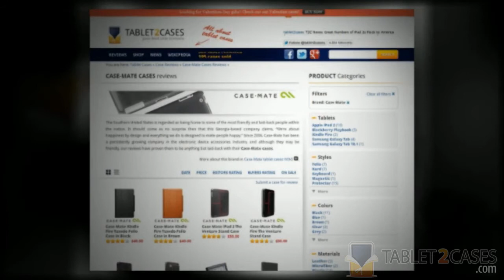Case-Mate iPad 2 Barely There Back Protector in Pink review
Think "minimal" when you see Case-Mate "Barely There" case. A perfectly simple, form-fitting back protector in Black for the iPad 2.